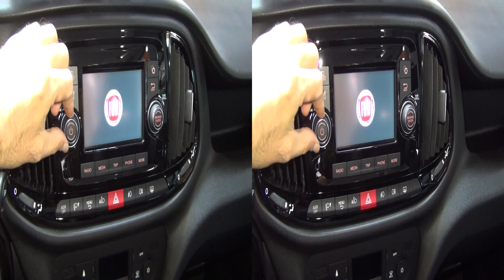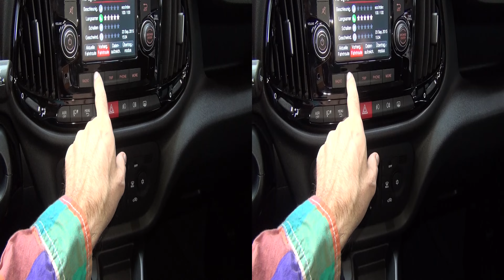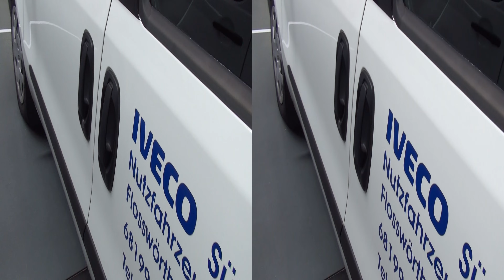Fiat Doblò Cargo 1 Combi Maxi XL M1 SX 2.0 MultiJet 135 (2016) Exterior and Interior in 3D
Fiat Doblò Cargo 1 Combi Maxi XL M1 SX 2.0 MultiJet 135, model 2016 seen in 3D. The van has 1956 ccm engine, 99 kW, 135 PS. Price is 29615.77 EUR.

Автомобил Фиат Добло Карго 1 Комби Макси ХЛ М1 СХ 2,0 МултиДжет 135, видян в 3Д.

Вана беше представен на НУФАМ 2015 в Карлсруе, Германия.